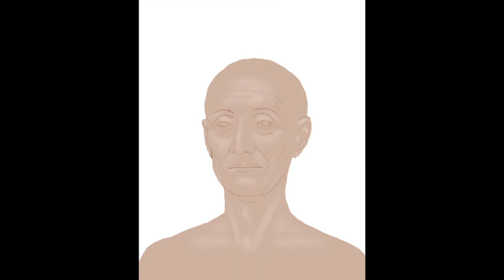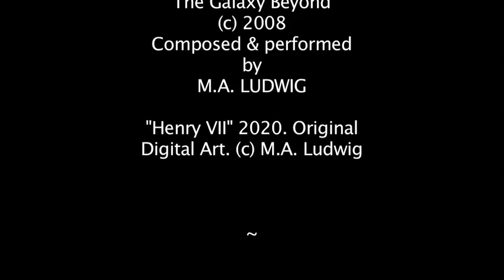The Face of Henry VII (Artistic Reconstruction)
Project requested by: Loyaultimilie, Louis Ormston, Lyndsaylou91, Pink Lily, Zoey Montgomery, & Dane Mitch

Henry VII (b. January 28, 1457 - d. April 21, 1509) Aged 52.

The last king in England to succeed to the throne on the battlefield in the last half of the Wars of the Roses at the Battle of Bosworth Field and the first Tudor king. Famously also the father of Henry VIII, who succeeded his father's throne at the age of 17 following Henry VII's death from tuberculosis in 1509.

ARTIST NOTES: To the perceptive members of the audience, the starting sketch is indeed the outline of Henry VII's purported "death mask" or funerary mask upon which his effigy was based. The quarter turn of the head to the side does not emphasize Henry's lanky, thin face and jaw, but it exists, as proven by a simple image search for his funerary bust at different angles.

Taking into account that if the bust was in fact extracted from the mould of a death mask of Henry, it had to be remembered that at the time of his death Henry had been ill for some time, ultimately succumbing to tuberculosis, which certainly explains why the face is even morre withered and gaunt than his portraits.

Though the funerary mask has dark painted eyes and curiously dark hair for Henry, history described the opposite:

"His body was slender but well built and strong; his height above the average. His appearance was remarkably attractive and his face was cheerful, especially when speaking; his eyes were small and blue, his teeth few, poor and blackish; his hair was thin and white; his complexion sallow. His spirit was distinguished, wise and prudent; his mind was brave and resolute and never, even at moments of the greatest danger, deserted him."